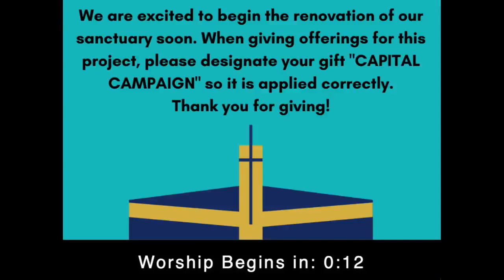Full Service 4-10-22